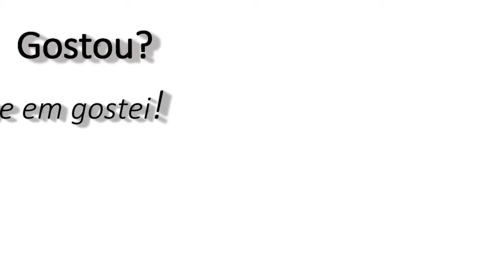Afiador de Facas e Lâminas AFI 1500 GL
O afiador de facas AFL 1500 GL é ideal para a afiação de facas, lâminas, navalhas e guilhotinas industrias.